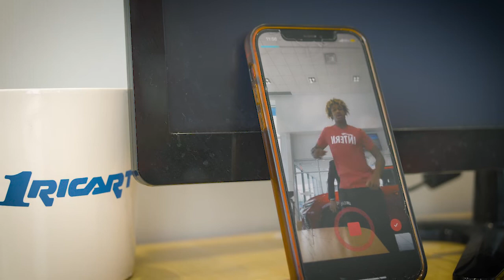Ricart NIL Basketball Skits | TikTok Dance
Rick Ricart shows Meechie Johnson Jr. and E.J. Liddell how RicTok works!
Shop Online at Ricart.com